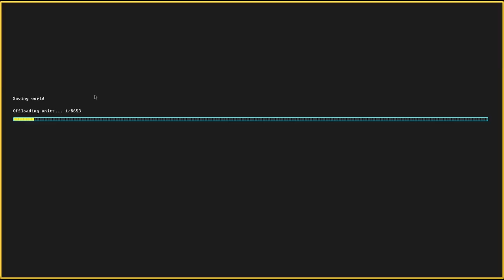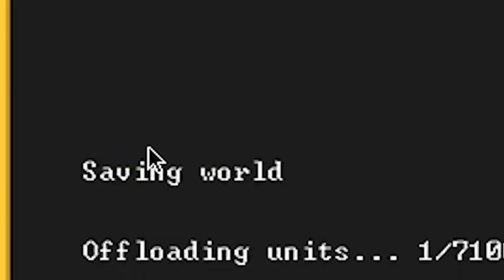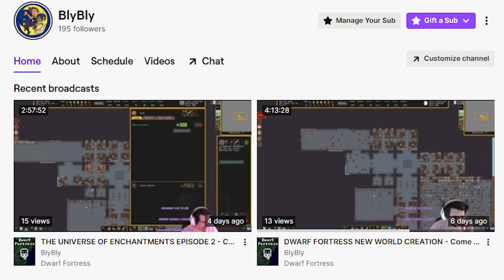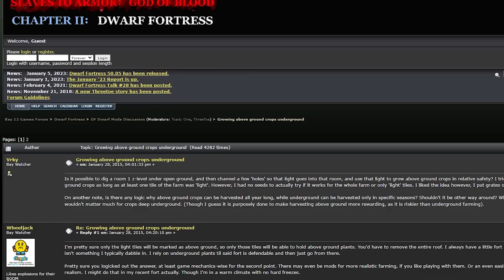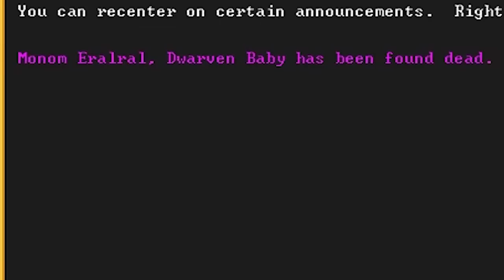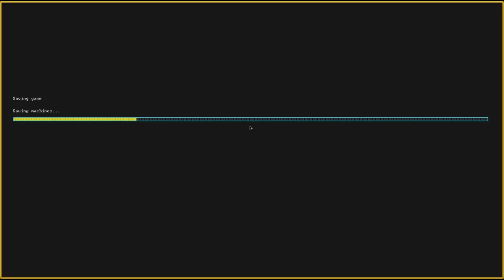I built a Sea Tavern in Dwarf Fortress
Hey its my first dwarf fortress video. I'll be doing a lot more of these videos in the same world: The Universe of Enchantments. I took a ton of inspiration from creators such as Hoodie Hair, Kruggsmash, Hazzor, Ambiguousamphibian, and many more.